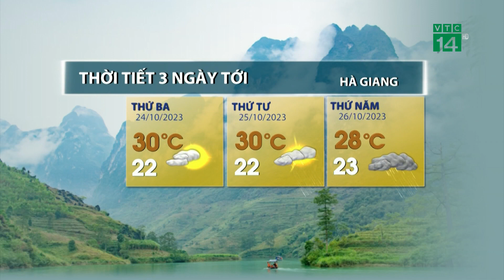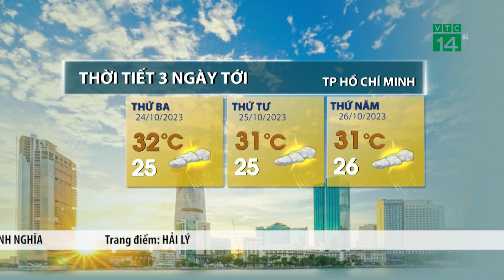Thời tiết 3 ngày tới (24/10 đến 26/10):Tây Nguyên, Nam Bộ chiều tối có mưa dông | VTC14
VTC14 |Khu vực Nam Bộ và Tây Nguyên trong 2 ngày tới chịu ảnh hưởng của các nhiễu động từ ngoài biển vào vì thế về chiều tối và tối, các khu vực này sẽ có mưa rào và dông, cục bộ có mưa vừa, mưa to; trong cơn dông có thể xảy ra lốc, sét và gió giật mạnh